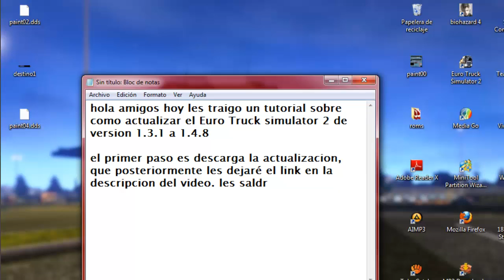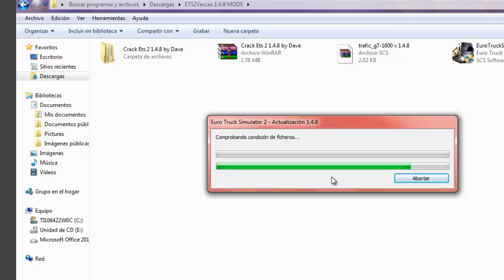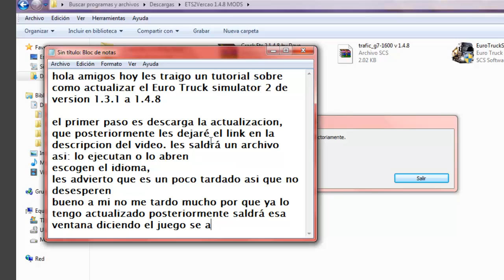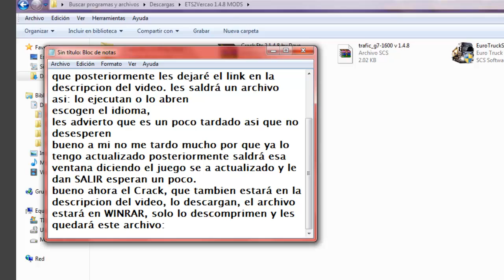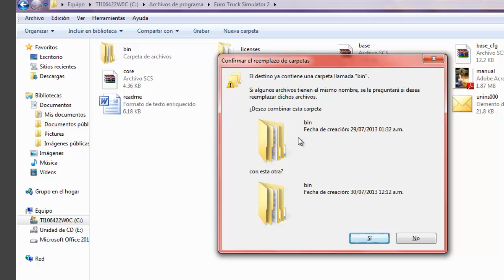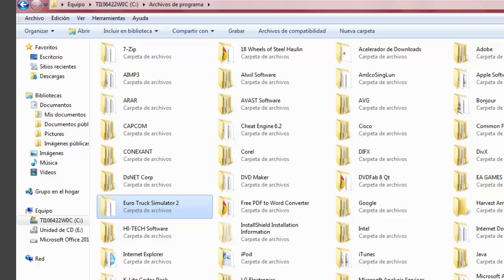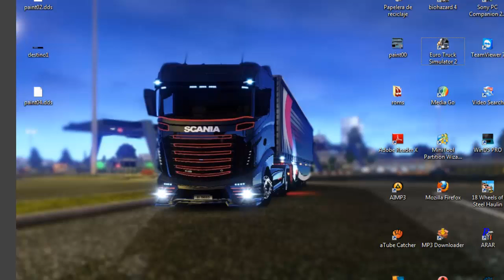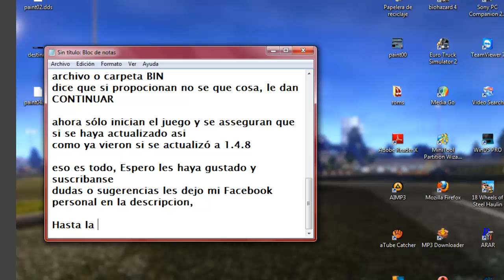Como Actualizar el Euro Truck Simulator 2 de version 1.3.1 a 1.4.8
Crack 1.4.8